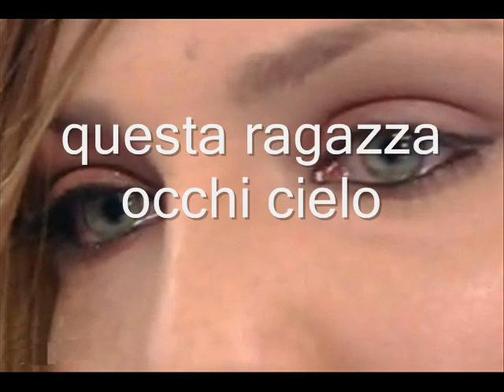Loredana Errore - Ragazza Occhi Cielo